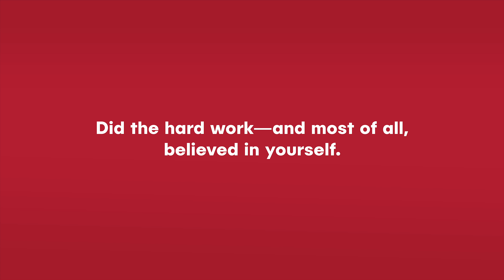Commencement 2020: A Day of Recognition | University of Denver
Thank you for joining us in celebrating the University of Denver’s Class of 2020! This virtual commencement video features messages from our Chancellor, Provost, and student government leaders, as well as congratulations messages from key alumni and benefactors.

To our graduates: Today is a joyful celebration of your academic achievements. The work you have done, the community-engaged research you have conducted, the relationships you’ve built—it goes far beyond your time here. You exemplify the mission of the University of Denver by embodying DU’s commitment to the public good. We couldn’t be prouder and look forward to seeing what you do next.